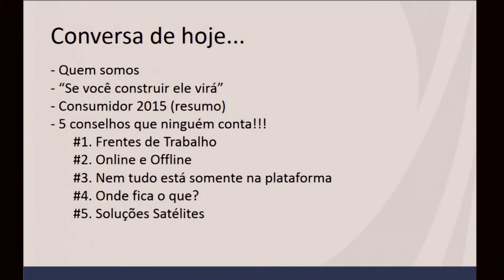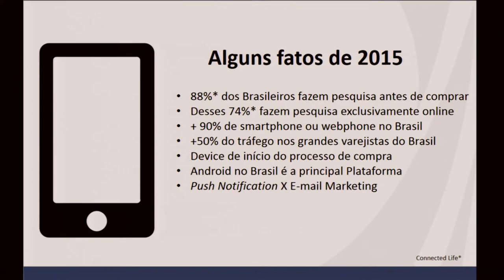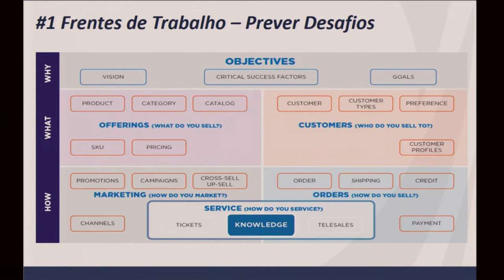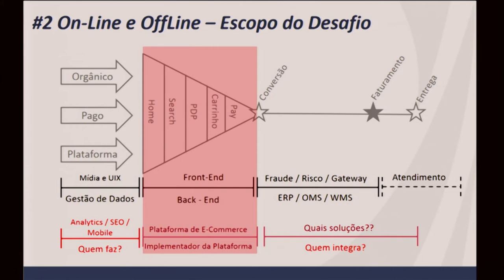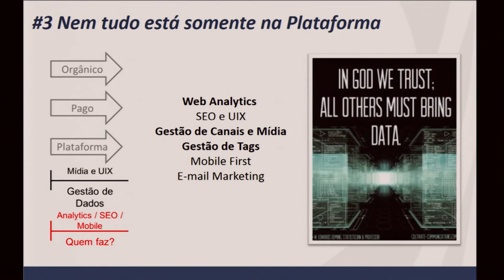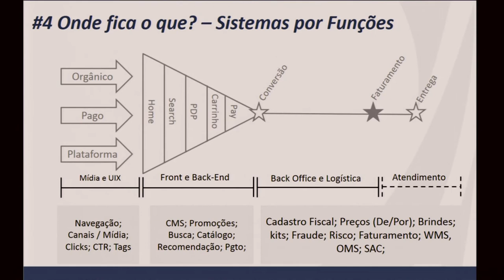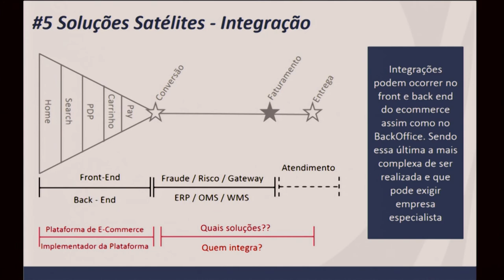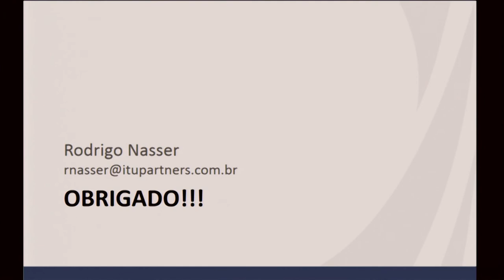5 conselhos que ninguém conta sobre como escolher uma plataforma - Rodrigo Nasser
Rodrigo Nasser, Consultor de TI & Gestão da ITU Partners, durante a Conferência E-Commerce Brasil Minas 2016 fala sobre "5 conselhos que ninguém conta sobre como escolher uma plataforma de e-commerce".